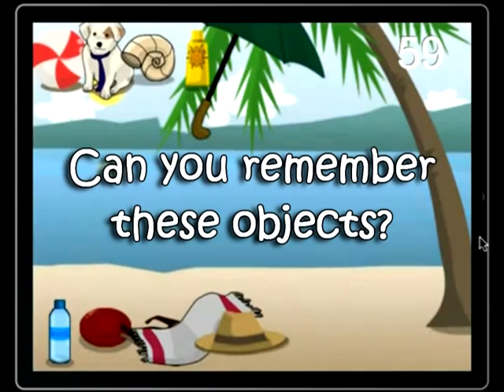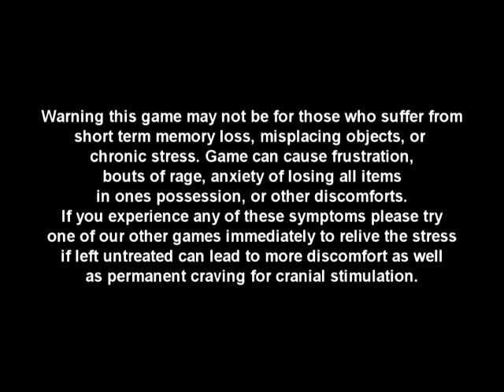dinoroar2nd draft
This is the revised edition of my entry for the dinoroar contest on squadhelp.com for more info on the product visit dinoroar.com